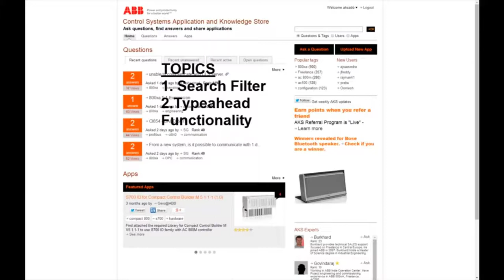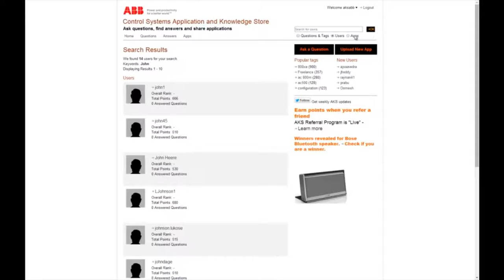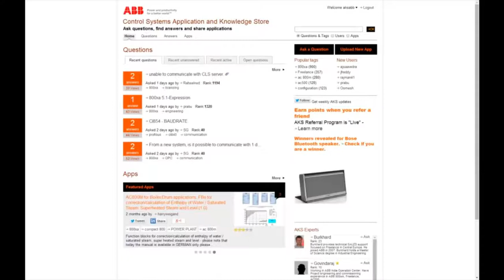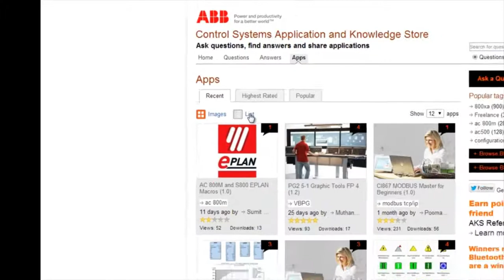AKS Tutorials - Auto Suggest Search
How do you search on the ABB Control Systems Application & Knowledge Store (AKS)? Watch to learn how.